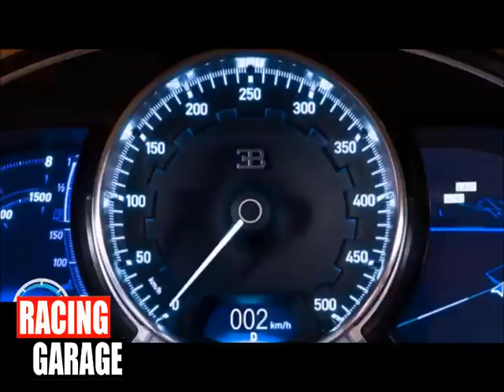Bugatti Chiron BRUTAL ACCELERATION 8 0L 1500HP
RACING GARAGE - its new channel in youtube who shares fast cars , drags and other kinds of racing , help us by subscribing our channel , share our videos rate them and comment them , if someone wants to share our videos give us credit ( our channel in video ) ... thanks for helping us !

RACING GARAGE - also post videos that means more than cars in life and need to be watched , thanks for all these minutes spending watching our videos, we hope all of you will have good , good bles humans .

bugatti veyron
bugatti veyron top speed
bugatti chiron vs bugatti veyron
bugatti vs koenigsegg agera r
bugatti
bugatti chiron
bugatti ace hood
bugatti acceleration
bugatti airplane
bugatti ace hood remix
bugatti autobahn
bugatti accident
a bugatti versus a lamborghini
bugatti vs lamborghini
bugatti vs jet
bugatti vs nissan gtr
bugatti vs ferrari
bugatti vs hennessey venom gt
bugatti vs mclaren f1
bugatti vs motorcycle
bugatti vs bmw
bugatti vs tesla
bugatti vs audi r8
bugatti vs aventador
bugatti vs agera r
bugatti vs aston martin
bugatti vs audi
bugatti vs amg
bugatti vs bugatti
bugatti vs benz
bugatti vs bentley
bugatti vs corvette
bugatti vs cops
bugatti vs camaro
bugatti vs corvette zr1
bugatti vs challenger
bugatti vs civic
bugatti vs devel sixteen
bugatti vs dodge viper
bugatti vs drag race
bugatti vs evo
bugatti vs enzo
bugatti veyron vs ferrari enzo drag race
bugatti vs ford gt
bugatti vs fastest car in the world